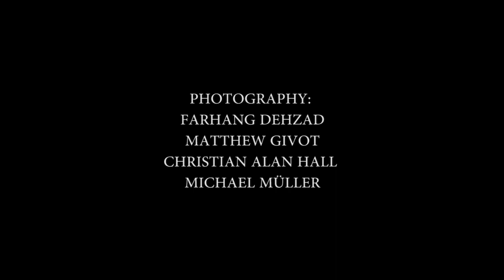Clockwork City - Awakening